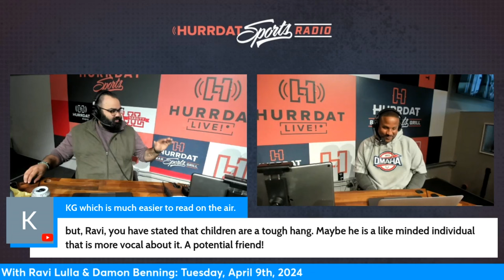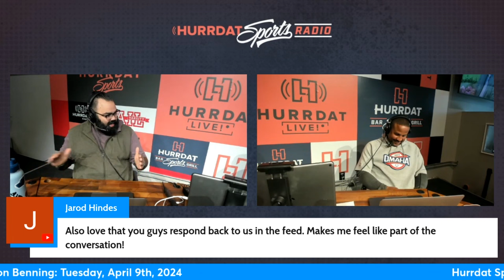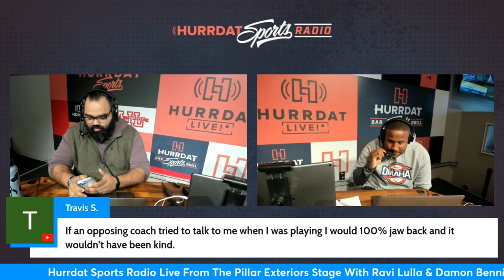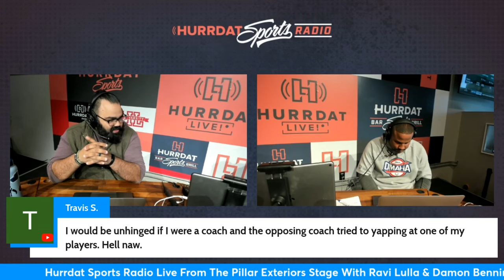Huskers Position Groups: Running Backs | Hurrdat Sports Radio | Tuesday, April 9th, 2024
Ravi Lulla and Damon Benning begin their Nebraska football positional breakdowns, they start with the running backs room. They're joined by Matt Hladik of TheSpun.com and Mike Schaefer of Husker247.com.

Tune into Hurrdat Sports Radio from 7-10 am AM 590 ESPN Omaha each weekday. You can now tune into this show in Tri-Cities on 1460AM, and the final hour of the show in Lincoln on 101.5fm and 1280am in Lincoln.

0:00 - A Champion Has Been Crowned
22:42 - Do the Work
32:59 - Style and Substance
43:57 - Constantly Moving for UConn - Matt Hladik
1:07:26 - You're Making it Personal!
1:18:10 - Nebraska Running Backs Assessment
1:29:44 - Official Visits for Nebraska - Mike Schaefer
1:53:16 - Points Leaders in NHL
2:03:57 - Early MLB Picks

About Hurrdat Sports Radio: Join Ravi Lulla and Damon Benning each weekday from 7-10 a.m. on Hurrdat Sports Radio. Hurrdat Sports Radio dives into the latest sports news in the state of Nebraska, and shares a fresh perspective while keeping you highly entertained. Whether you're in your car, at home, or at the office, you can enjoy Hurrdat Sports Radio whenever you are!